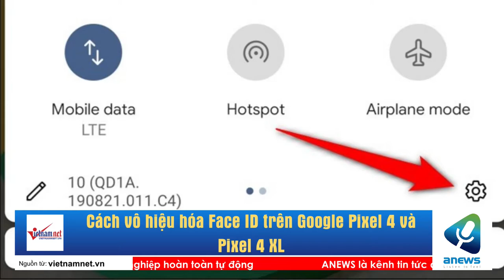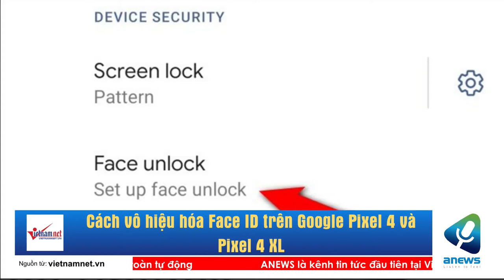Cách vô hiệu hóa Face ID trên Google Pixel 4 và Pixel 4 XL